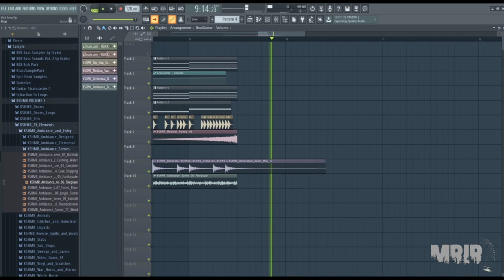BLACKPINK - Lovesick Girls (Teaser Ver.) Instrumental Remake Cover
BLACKPINK - Lovesick Girl ( Teaser Ver.) Instrumental Remake Cover